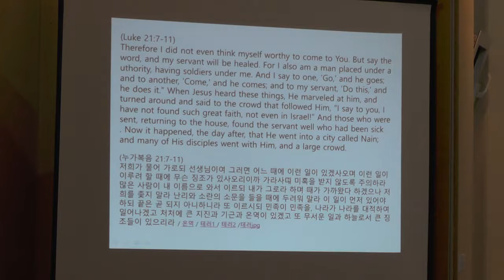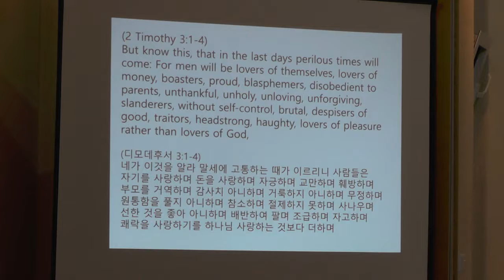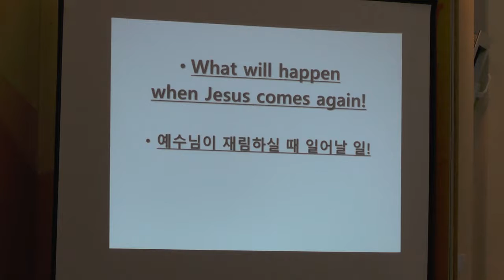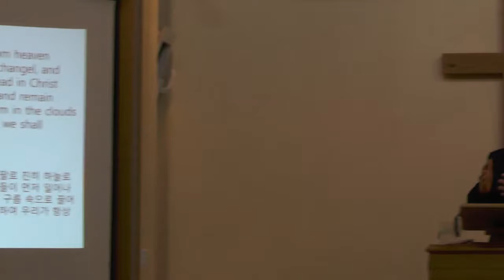20171026 Bible seminar 4-1